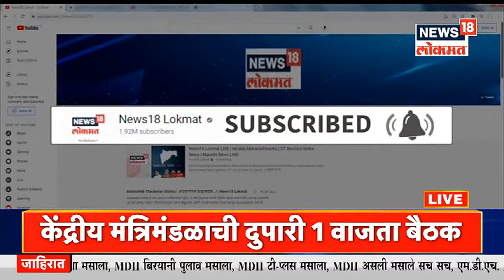भाजप नेते हर्षवर्धन पाटलांची लेक होणार ठाकरे घराण्याची सून, Raj Thackeray यांना आली लग्न पत्रिका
महाराष्ट्रातील राजकीय नेत्यांच्या घरी सनई चौघड्यांचे सूर ऐकायला मिळत आहेत. भारतीय जनता पक्षाचे नेते हर्षवर्धन पाटील (Harshwardhan Patil) यांची मुलगी अंकिता पाटील (Ankita Patil) हिचा विवाह सोहळा होत आहे. अंकिता हर्षवर्धन पाटील आता ठाकरे घराण्याची सून होणार आहे. लग्नाची तयारी जोरात सुरू आहे. (Harshwardhan Patil daughter Ankita marriage with Nihar Thackeray)प्रसारमाध्यमांत आलेल्या वृत्तानुसार, अंकिता पाटीलचा विवाहसोहळा येत्या 28 डिसेंबर रोजी पार पडणार आहे. मुंबईत हा विवाह सोहळा पार पडणार आहे. त्यासाठी अंकिता आणि हर्षवर्धन पाटील हे लग्नाचं आमंत्रण देण्यात व्यस्त आहेत. मंगळवारी हर्षवर्धन पाटील हे आपली मुलगी अंकितासह राज ठाकरेंच्या शिवतीर्थ निवासस्थानी दाखल झाले. यावेळी मनसे अध्यक्ष राज ठाकरे यांना लग्नाची पत्रिका देत लग्नसोहळ्याचं खास निमंत्रण  देण्यात आलं. स्वत: अंकिता यांनी राज ठाकरेंसोबत भेटीचा फोटोही शेअर केला आहे.